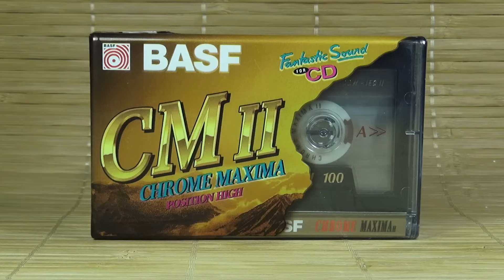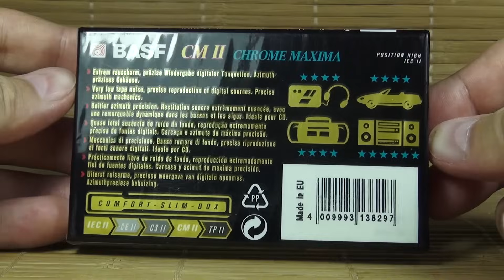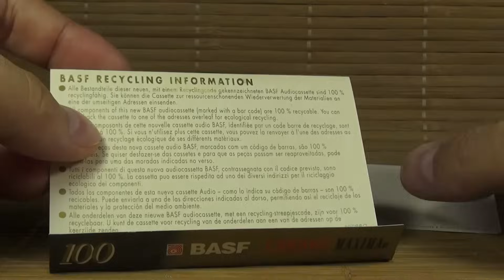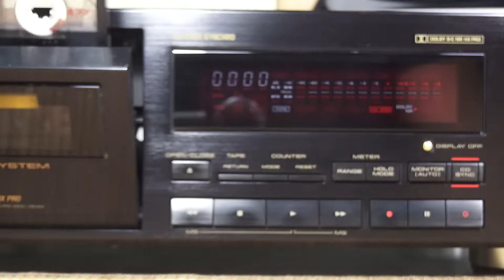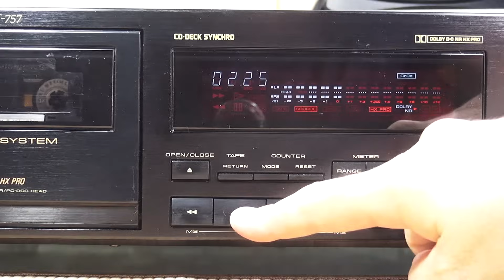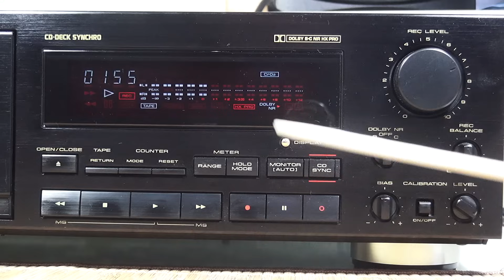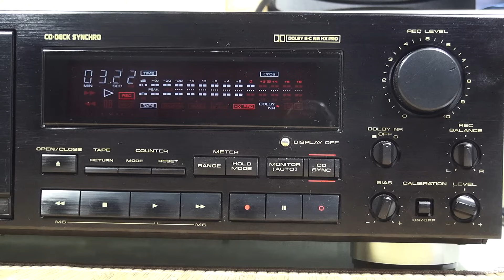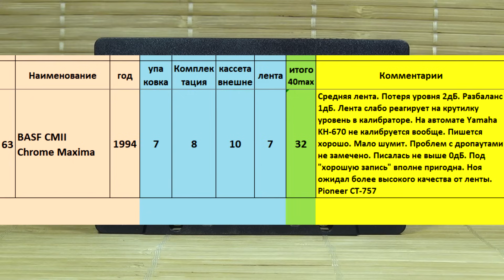BASF CMII Chrome Maxima 1995.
Свежевскрытый BASF с проблемами. Не удивлен!
Вскрытие, обзор и тестирование аудиокассет
Телеграмканал! Присоединяйтесь!